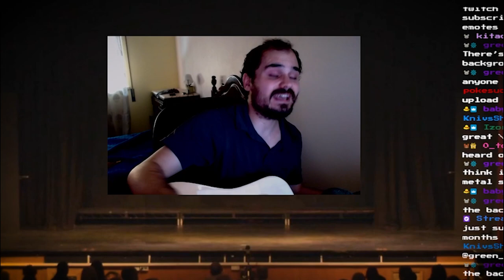I made a song dedicated to Overwatch 1 | Through the good and bad times.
"Through the good and bad times" written by myself and my chat live on twitch!

I stream everyday on Twitch, make sure you come and check me out for more Overwatch gameplay! Make sure you're part of the Moreweth gang by following me on all my social medias!

EXITLAG:
ExitLag finds out the best path to the game server. Normally the ISP is not optimized for games, so it redirects to a random route which is not safe and optimized. ExitLag does it differently and better by providing dedicated, stable, and optimized routes. Basically, you can feel the results by playing smooth with ExitLag, that is no lag, packet losses or high ping.